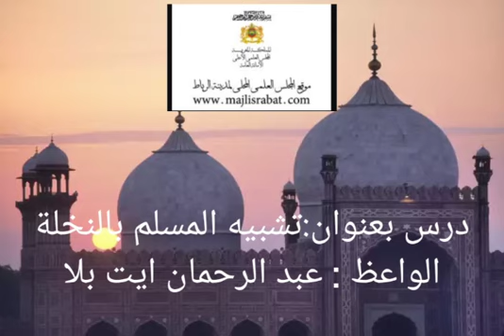تشبيه المسلم بالنخلة لعبد الرحمن أيت بلا